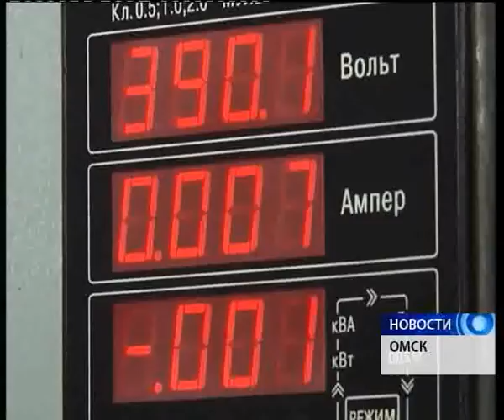Разногласий между мэрией и Водоканалом больше нет